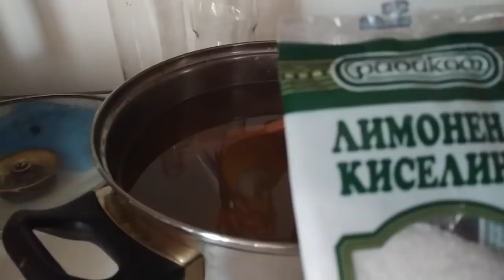Как Жить Не Болея? Секреты Моего Иммунитета. Сироп из Сосновых Шишек в домашних условиях. Рецепт.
Сегодня я поделюсь с вами как же мне удается жить не болея, а также открою секреты своего иммунитета.

Можно ли восстановить свое здоровье? Как жить и не болеть? Эти вопросы волнуют очень многих. Так вот, скажу вам на основе своего жизненного опыта - МОЖНО! Если мы с вами отвлечемся от медицинских таблеток и повернемся лицом к природе!

▬▬▬▬▬▬▬▬▬▬ஜ۩۞۩ஜ▬▬▬▬▬▬▬▬▬▬▬▬▬▬
▬▬▬▬▬▬▬▬▬▬ஜ۩۞۩ஜ▬▬▬▬▬▬▬▬▬▬▬▬▬▬
Еще больше интересных и полезных видео: